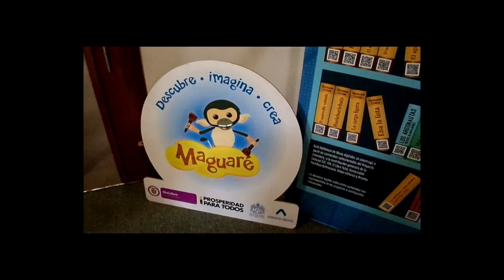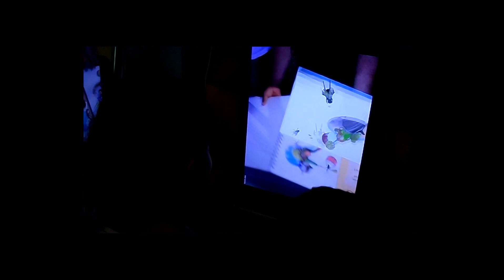Conozca a Maguaré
Un portal seguro que educa y divierte a la segunda infancia.